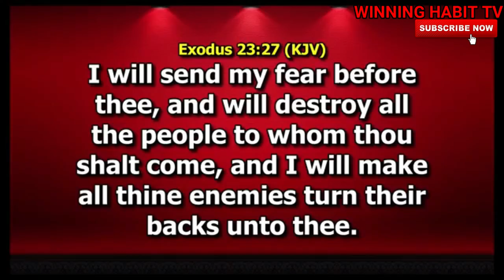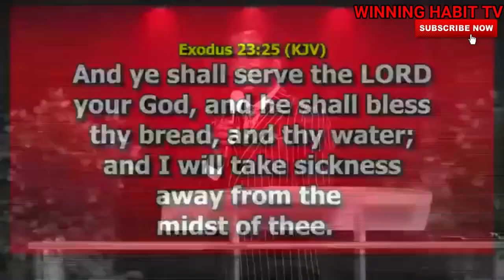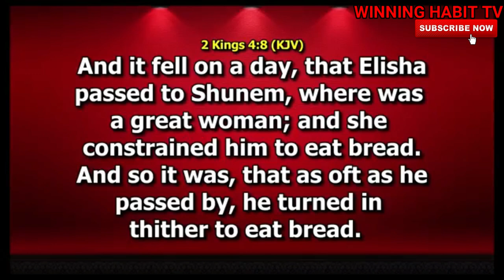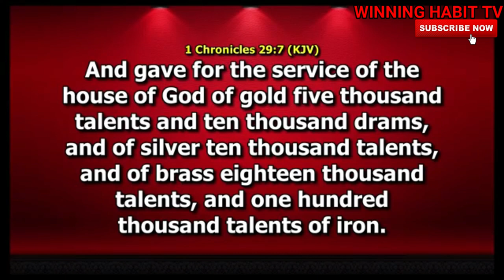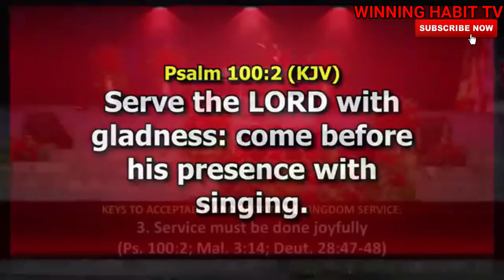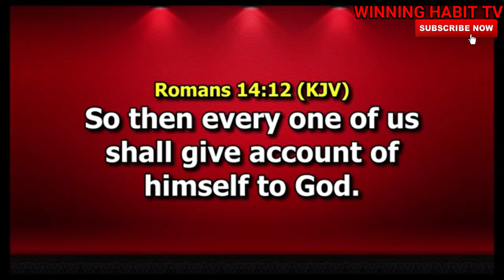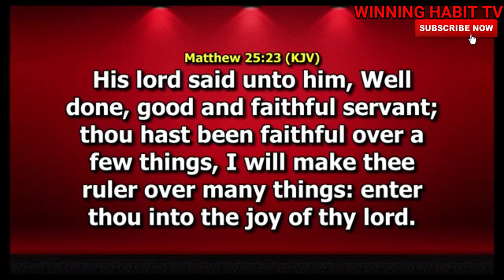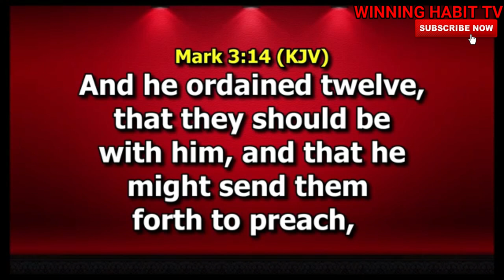THE COVENANT OF SERVICE (3) | DR PASTOR PAUL ENENCHE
TOPIC : THE COVENANT OF SERVICE  ( 3)

1) This video or audio has no negative impact on the original content
2) This video is for teaching purposes only
3) I only used bits and pieces of videos to help with the story where necessary.

Category
People & Blogs
License